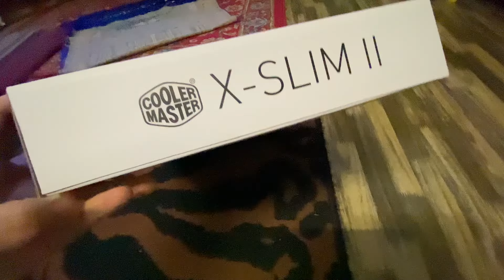Unboxing Cooler Master X Slim II Laptop Cooler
200mm Silent Fan
Full Metal Mesh Board
Cable Management Support
Ergonomic Design for Optimal Viewing / Typing Angle
Supports up to 15.6" Notebooks

RM 65